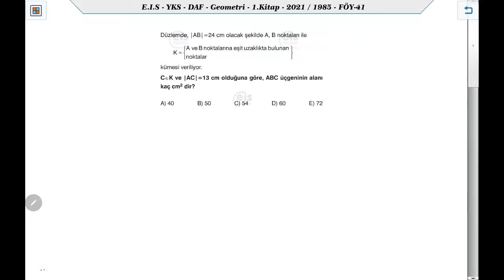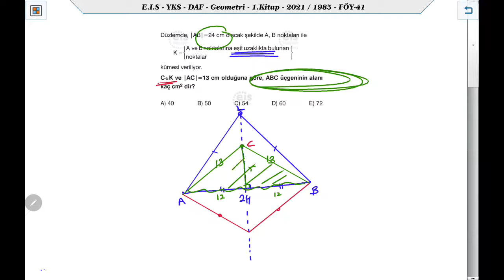BUGÜNE 1 SORU (KENDİN ÇİZ KENDİN ÇÖZ)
Bugüne 1 soru... Sizlerle beraber yepyeni bir oynatma listesi oluşturacağız... İlk sorumuz KENDİN ÇİZ KENDİN ÇÖZ serisinden...